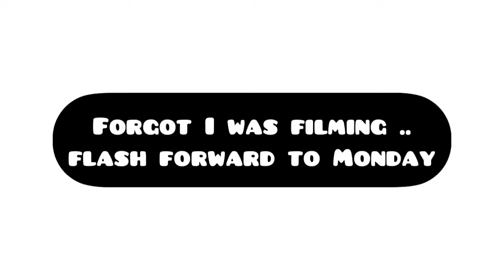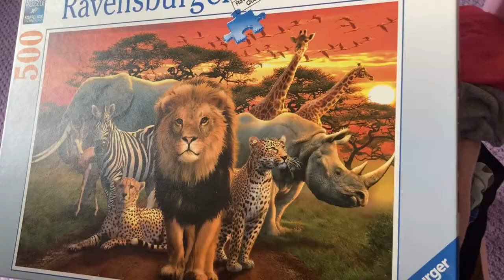Getting Ready for Days with NO Kitchen // Puzzle Update // Outtakes + Bloopers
Hi

So here’s how life is going with no kitchen. We are surviving… just really hard getting through!

Winston turned 3 on Monday Instagram: @babywinnie

Follow for more puzzle updates on my Instagram Stories. @leannemeng_yt